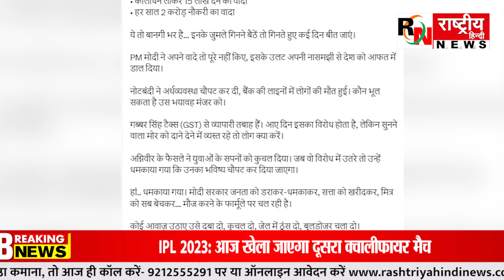केंद्र की सत्ता में मोदी सरकार को 9 साल पूरे होने पर कांग्रेस ने मोदी सरकार को घेरा, नाकामी के बताए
भारतीयता को समर्पित, सामाजिक-सांस्कृतिक सरोकार राष्ट्रीय हिन्दी न्यूज़ दुनिया का पहला समाज सेवी एवं देशभक्त टीवी चैनल है जिसका उद्देश्य केवल समाज संस्कृति एवं जमीनी मुद्दों से है समाज की पहली प्राथमिकता उसका मुख्य मकसद है। समाज विरोधी ऊर्जा को खत्म करने और आने वाली पीढ़ी को  लोकतंत्र के मजबूत स्तंभों के रूप में लाने के लिए राष्ट्रीय हिन्दी न्यूज़ का यह एक मिशन है।